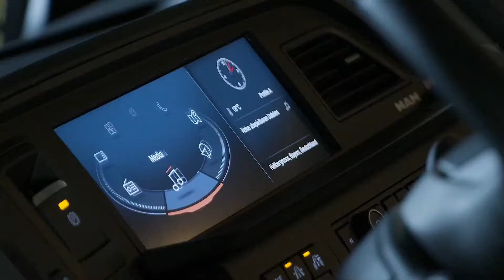New 2021 MAN TGX Individual the largest & finest MAN cab ever